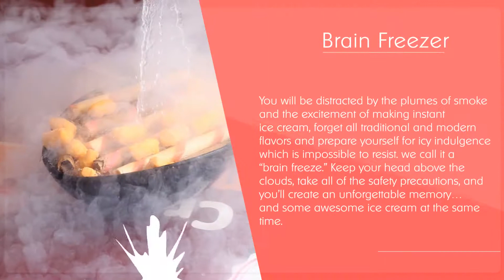Cream Chemistry Promo